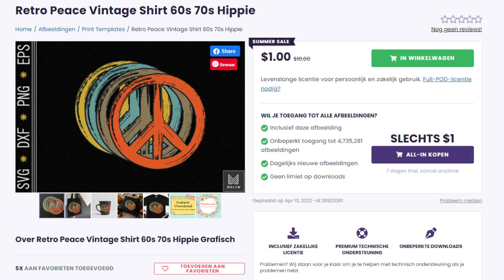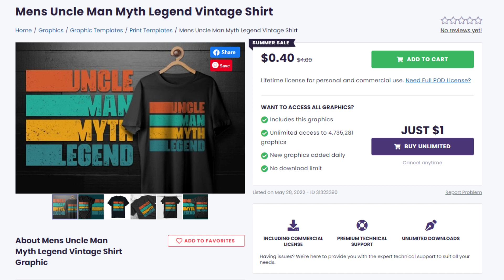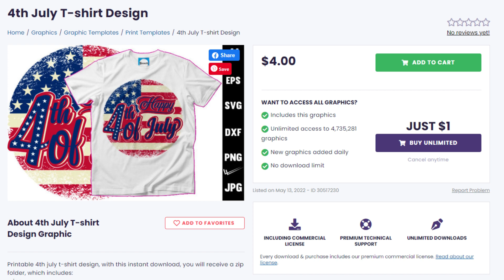Top 5 T-shirt Designs #9 | Creative Fabrica | Trending and Profitable Niches for Print on Demand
In this video, I share with you trending and profitable print on demand t-shirt designs that you can download from Creative Fabrica.